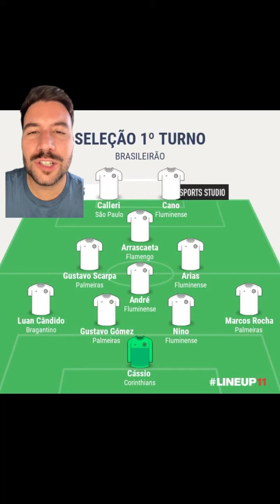QUAIS JOGADORES FORMAM A SELEÇÃO DO PRIMEIRO TURNO DO BRASILEIRÃO ASSAÍ?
O primeiro turno do Brasileirão Assaí chegou ao fim e já dá pra gente montar um campinho com os melhores da competição até agora! Tem jogadores do líder, tem paredão no gol, tem o artilheiro do campeonato até agora e algumas gratas surpresas nessa escalação! Concorda ou corneta? Diz aí nos comentários!